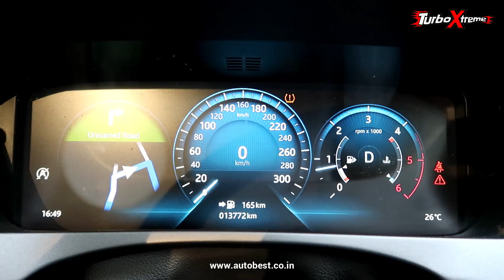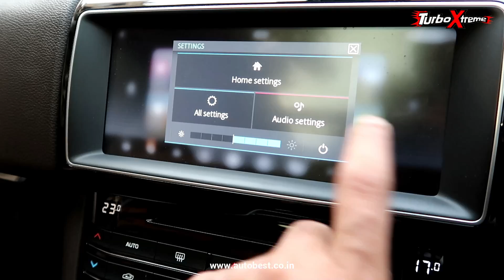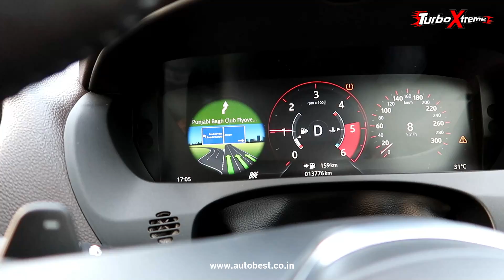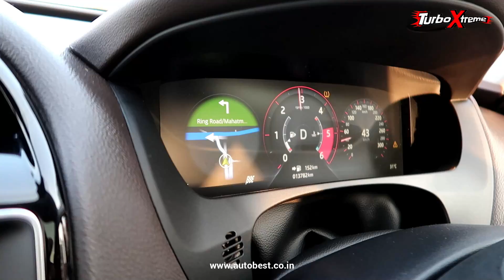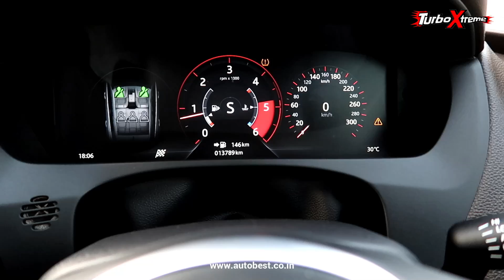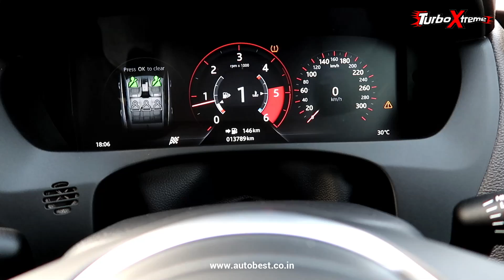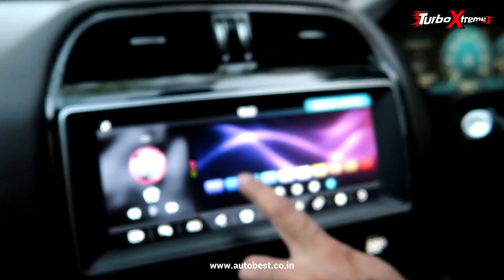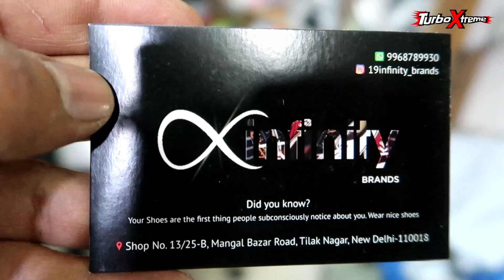JAGUAR SUV F-PACE & Some Very Cheap SHOES SHOPPING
TURBO XTREME
ARNI SPOILED